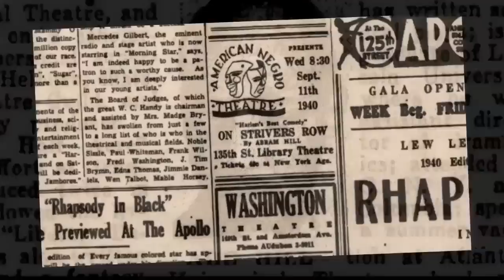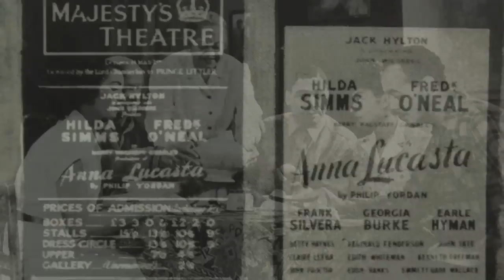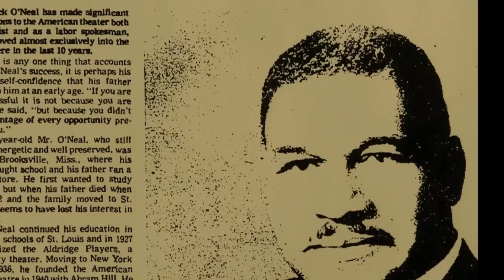Remembering Our American Negro Theatre on Its 75th Anniversary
Harlem Cultural Archives, with the Schomburg Center for Research in Black Culture, presents this video in commemoration of our 75th Anniversary of the American Negro Theatre exhibition (on view now).